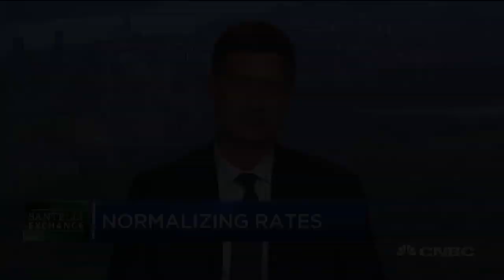Santelli Exchange: The Fed's toolkit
TD Securities' Chief U.S. Macro Strategist Michael Hanson and CNBC's Rick Santelli discuss the balance sheet unwind and yield curve flattening.